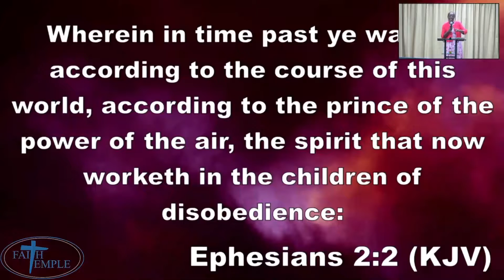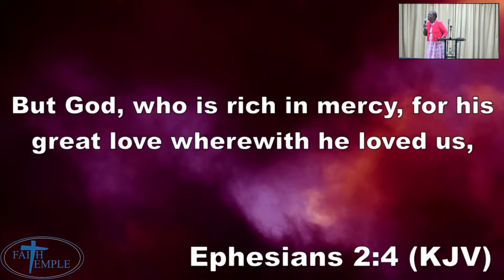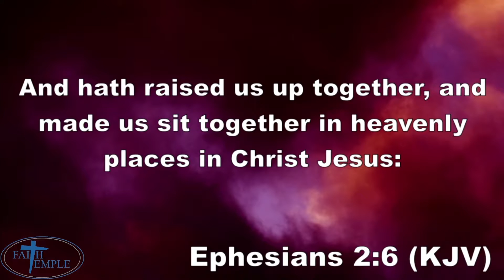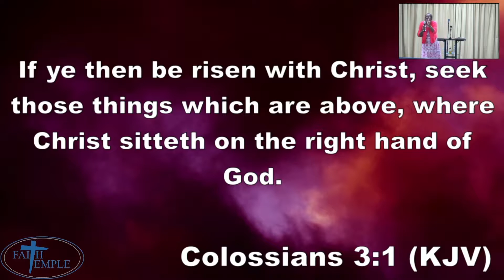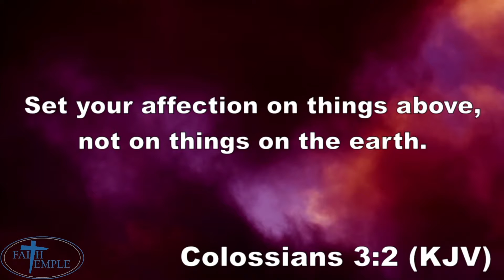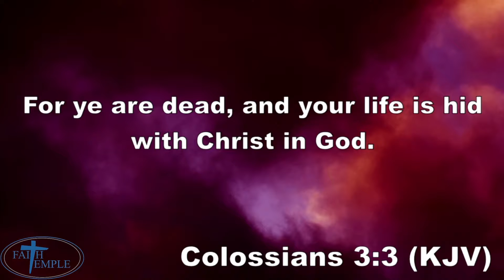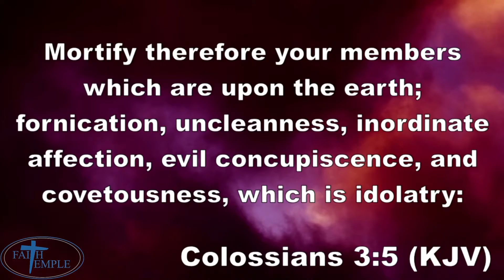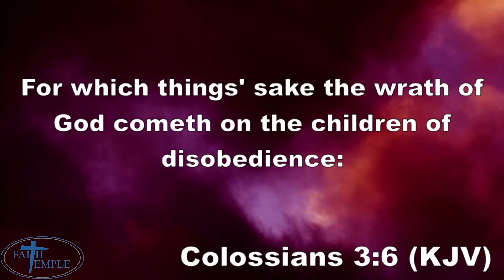28 August 2022 | Sunday Service Sermon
Reverend Carlita Dennie has titled her sermon "The New Life in Christ", with her main scriptures taken from Ephesians 2:1-7 and Colossians 3:1-7.